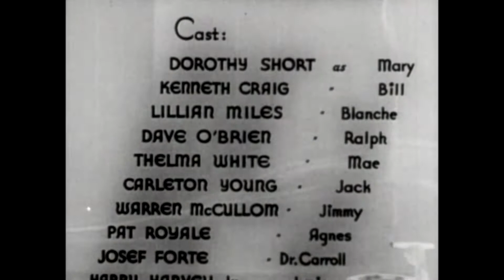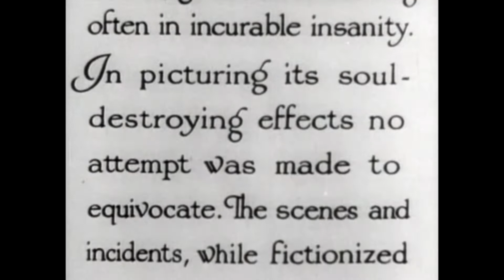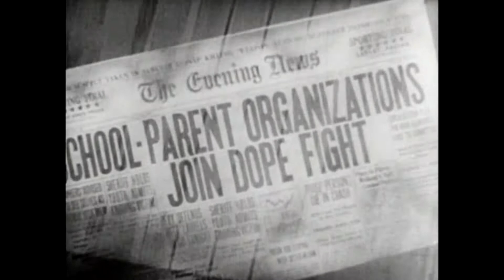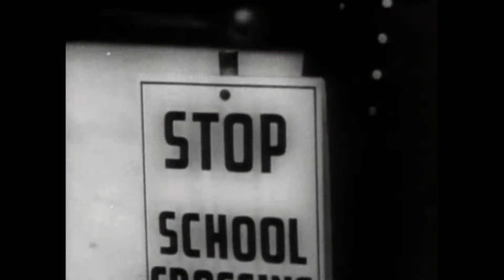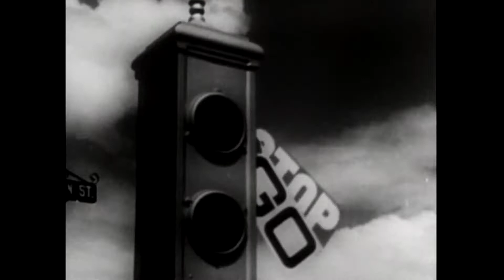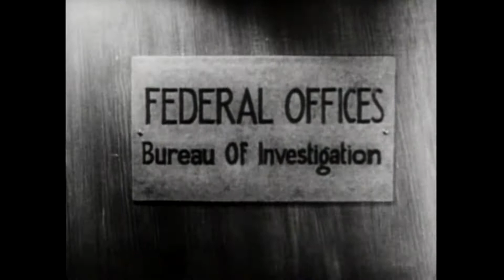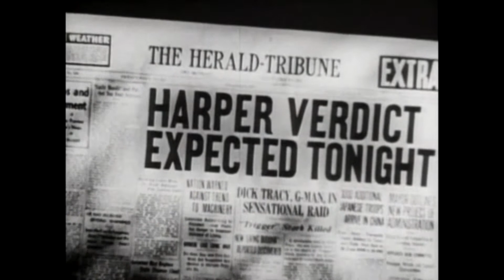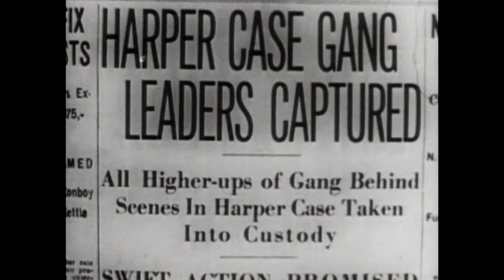Reefer Madness (1936).Full movie. Starring Dorothy Short, Kenneth Craig. Crime, drama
Writers - Arthur Hoerl
Director of photography - Jack Greenhalgh
Editor - Carl Pierson
Producer - George Hirliman

Cast:
Dorothy Short - Mary Lane
Kenneth Craig - Bill Harper
Lillian Miles - Blanche
Dave O'Brien - Ralph Wiley
Thelma White - Mae Coleman
Carleton Young - Jack Perry
Warren McCollum - Jimmy Lane
Pat Royale - Agnes
Josef Forte - Dr. Alfred Carroll
Harry Harvey Jr. - Junior Harper

This black and white movie "Reefer Madness" (Also called The Burning Question, Dope Addict, and Tell Your Children) is a 1936 American crime drama film directed by Louis J. Gasnier. The main roles are played by Dorothy Short (Mary Lane), Kenneth Craig (Bill Harper).

The main characters of the film are Bill Harper (Kenneth Craig) and Mary Lane (Dorothy Short), young lovers, school students. In the city where they live and study, a gang of drug dealers is operating. Criminals give young people free joints, wanting to get them addicted to marijuana.
Drug dealer Ralph (Dave O'Brien) has his eye on Mary, and his girlfriend Blanche (Lillian Miles) wants to sleep with Bill...

- Scarlet Street (1945). Full movie. Starring Edward G. Robinson, Joan Bennett. Drama, Film-noir, Thriller
- The Gorilla (1939). Full movie. Starring Ritz Brothers, Anita Louise, Bela Lugosi. Comedy, Horror, Thriller
- Sin Takes a Holiday (1930). Full movie. Starring Constance Bennett, Kenneth MacKenna, Basil Rathbone. Comedy, Romance
- Rain (1932). Full movie. Starring Joan Crawford, Walter Huston. Drama
- The Lady Refuses (1931). Full movie. Starring Betty Compson, John Darrow. Melodrama
- Blood on the Sun (1945). Full movie. Starring James Cagney, Sylvia Sidney. Drama, Romance, Thriller
- Love Affair (1939). Full movie. Starring Irene Dunne, Charles Boyer. Drama, Romance
- Millie (1931). Full movie. Starring Helen Twelvetrees. Drama
- The Strange Love of Martha Ivers (1946). Full movie. Starring Barbara Stanwyck. Drama, film noir
- Meet John Doe (1941). Full movie. Starring Barbara Stanwyck, Gary Cooper. Drama, Comedy
- Wives Under Suspicion (1938). Full movie. Starring Warren William, Gail Patrick. Crime
- The Red House (1947).Full movie. Starring Edward G. Robinson, Lon McCallister. Horror
- My Favorite Brunette (1947).Full movie. Starring Bob Hope, Dorothy Lamour.Romantic comedy, film noir
- Sinners in Paradise (1938).Full movie. Starring Madge Evans,John Boles,Bruce Cabot. Adventure film
- Lonely Wives (1931).Full movie. Starring Edward Everett Horton, Esther Ralston, Laura La Plante. Comedy
- Maniac (1934).Full movie. Starring William Woods, Horace B. Carpenter. Horror
- Life with Father (1947).Full movie. Starring William Powell,Irene Dunne,Elizabeth Taylor. Comedy
- Africa Screams (1949).Full movie. Starring Bud Abbott, Lou Costello. Comedy, Adventure
- Letter of Introduction (1938).Full movie. Starring Adolphe Menjou, Andrea Leeds, Edgar Bergen. Comedy, drama
- My Dear Secretary (1948).Full movie. Starring Laraine Day, Kirk Douglas, Keenan Wynn. Comedy
- Nothing Sacred (1937).Full movie. Starring Carole Lombard, Fredric March. Comedy
- D.O.A. (1950).Full movie. Starring Edmond O'Brien, Pamela Britton. Film noir
- Swing High, Swing Low (1937).Full movie. Starring Carole Lombard, Fred MacMurray. Romantic comedy, Drama
- Quicksand (1950).Full movie. Starring Mickey Rooney,Jeanne Cagney, Peter Lorre. Film noir
- The Star Packer (1934).Full movie. Starring John Wayne, George "Gabby" Hayes. Western
- Too Late for Tears (1949).Full movie. Starring Lizabeth Scott, Arthur Kennedy, Dan Duryea. Film noir
- At War with the Army (1950).Full movie. Starring Dean Martin, Jerry Lewis. musical, comedy